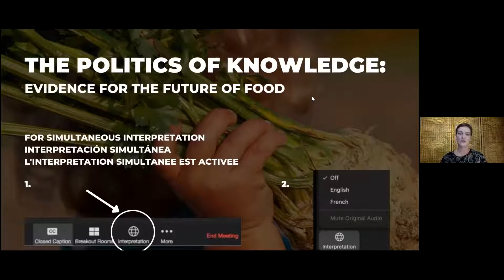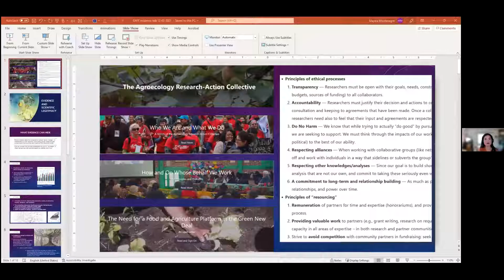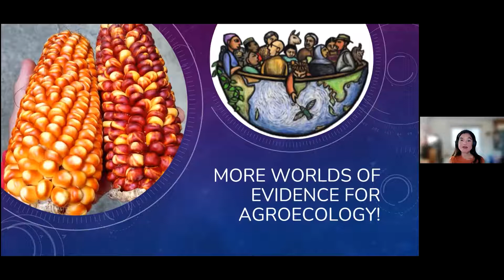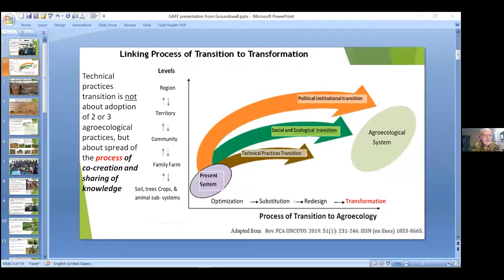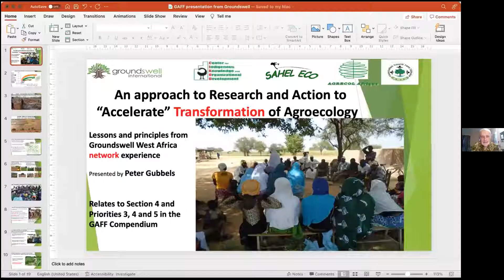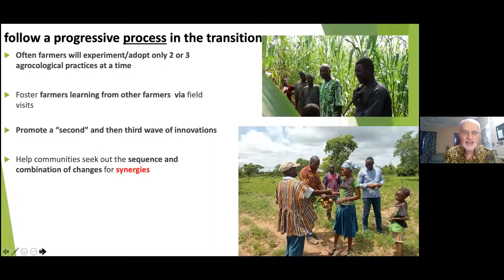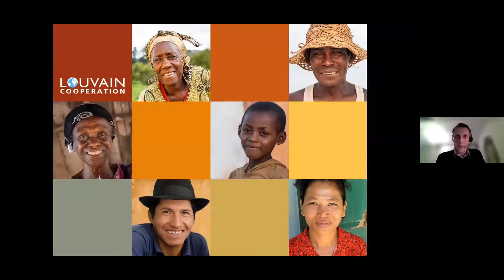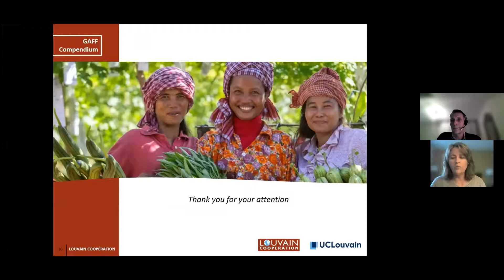Evento | The Politics of Knowledge: Evidence for the Future of Food | Español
This webinar event on 6 December 2021, marked the launch of The Politics of Knowledge: Understanding the Evidence for Agroecology, Regenerative Approaches, and Indigenous Foodways — a new compendium tackling the dominant questions about evidence that are holding back food systems transformation.

Bringing together diverse speakers and an audience of funders, policymakers, as well as researchers and advocates, the event will both challenges existing ideas and assumptions about evidence and decision making, whilst offering a space for rich dialogue and engagement about the future of food.

Speakers include: Jane Maland Cady, Collaborative Crop Research Program/McKnight Foundation; Mamadou Goita, Institute for Research and Promotion of Alternatives in Development; Peter Gubbels, Groundswell; Anna Lappe, Food and Democracy Program at Panta Rhea Foundation; Francisco Rosado-May, The Indigenous Partnership for Agrobiodiversity and Food Sovereignty; Maywa Montenegro de Wit, Agroecology Research-Action Collective; Amaury Peeters, Louvain Cooperation and FAO TAPE; Swati Renduchintala, Andhra Pradesh Community Natural Farming; Ruth Richardson, Global Alliance for the Future of Food; Emma Siliprandi, Agricultural Officer with the Food and Agriculture Organization of the United Nations; Mariam Sow, ENDA Pronat.